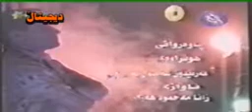ayub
ayub Ali la saratda